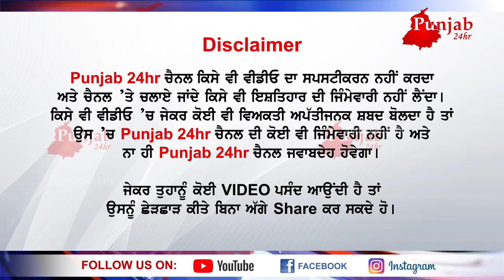ਨਸ਼ਾ ਛੁਡਾਉ ਕੇਂਦਰਾਂ ਤੇ ਪੁਲਿਸ ਅਤੇ ਸਿਹਤ ਵਿਭਾਗ ਦੀ ਰੇਡ...44 ਵਿਅਕਤੀ ਕਰਵਾਏ ਰਿਹਾ